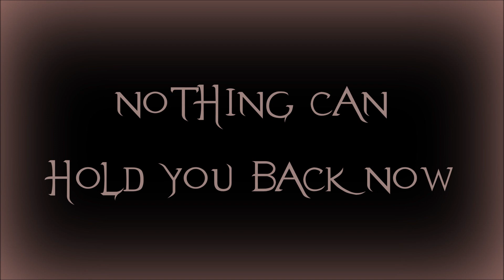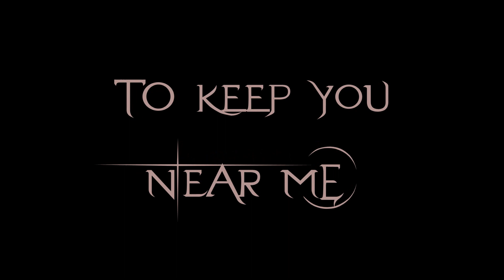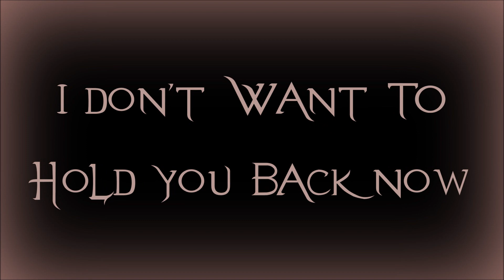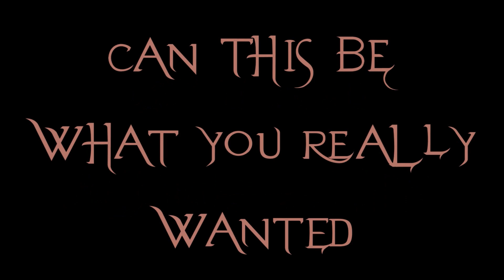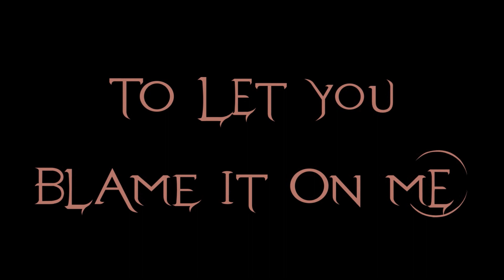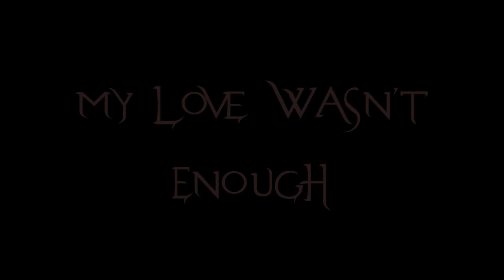Evanescence - The Evolution of Lacrymosa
Take a look through the years with a comparison and compilation of all studio recorded versions of the song Lacrymosa by the american rock band Evanescence.

The Open Door Version - 0:00
Synthesis Version - 3:32

The Open Door Lyrics:
Out on your own
Cold and alone again
Can this be what you really wanted, baby?

Set your guilt free
Nothing can hold you back now

I feel like myself again
Grieving the things I can’t repair and willing

To let you blame it on me
And set your guilt free
I don’t want to hold you back now love

I can’t change who I am
Not this time, I won’t lie to keep you near me
And in this short life, there’s no time to waste on giving up
My love wasn’t enough

And you can blame it on me
Just set your guilt free, honey

And in this short life
There’s no time to waste on giving up